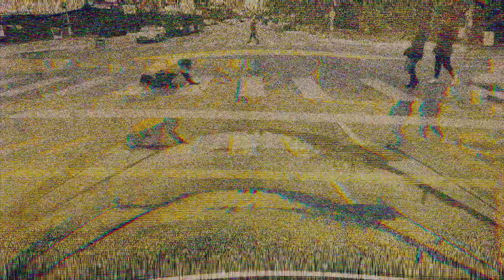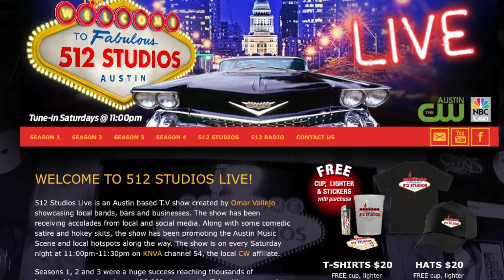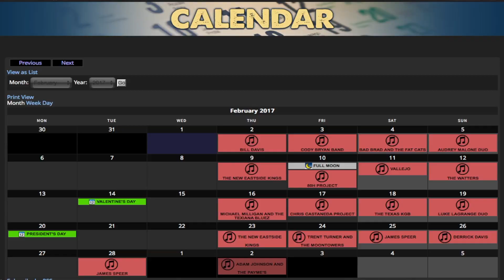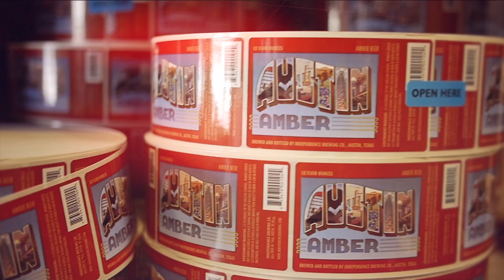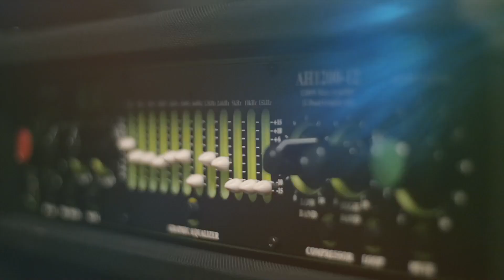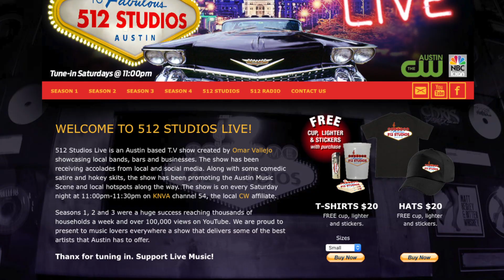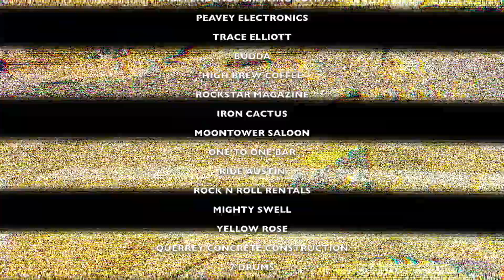512 Studios Live Season 4 Episode 3 featuring Three 33, Skyline, Dharma Kings and 80H Project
An Austin based show that promotes local bands,bars and businesses. Featuring Three 33, Skyline, Dharma Kings and 80H Project. Omar Vallejo hosts